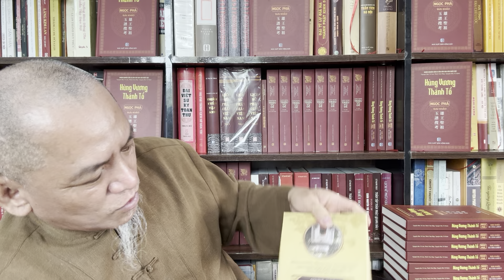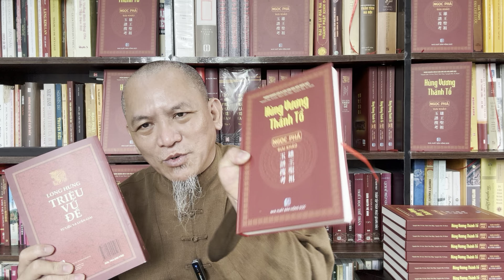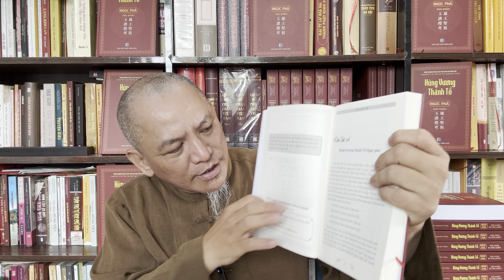Nghe video này để hiểu ca dao: "CÔNG CHA NHƯ NÚI THÁI SƠN - NGHĨA MẸ NHƯ NƯỚC TRONG NGUỒN CHẢY RA".